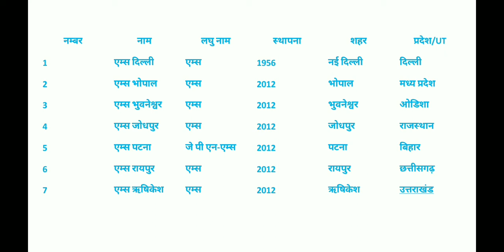AIIMS Full Form & facts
aiims full form
aiims facts
aiims detailed explanation